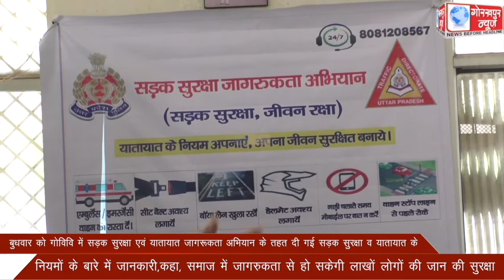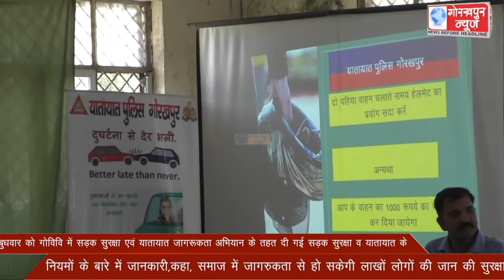बुधवार को गोविवि में सड़क सुरक्षा एवं यातायात जागरूकता अभियान के तहत दी गई सड़क सुरक्षा व यातायात के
बुधवार को गोविवि में सड़क सुरक्षा एवं यातायात जागरूकता अभियान के तहत दी गई सड़क सुरक्षा व यातायात के नियमों के बारे में जानकारी,कहा, समाज में जागरुकता से हो सकेगी लाखों लोगों की जान की सुरक्षा